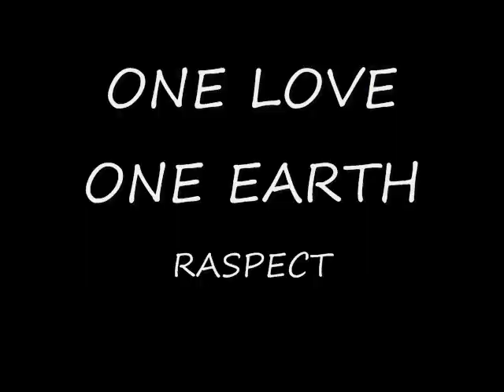NICKS 60 GALLON REEF PT.2.wmv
FISH ;
2 balck oc. clowns
kohl tang
3 barred gobies
2 fire fish
scooter dragonette
chromis
green wrasse
vampire blenny
mandarin goby
blood shrimp
scissor tale goby
CORALS ;
indo hammer
aussie hammer
bubblegum chalice
aussie duncan
pipe organ
various zoanthids ; fire and ice, dragon's eye, blue macaws, lime rickys, armour of god paly and others
green star polyps
metallic star polyps
daisy polyps
ice blue clove polyps
pearl coral
blue tonga mushrooms
other various mushrooms
kenya tree
alien eye acan
alien eye favia
anthillia
various palys
lobo brain
frog spawn
coco worm
feather duster
yellow polyps
tomahawk palys
true blue zoas
rastas zoas

for all your coral needs